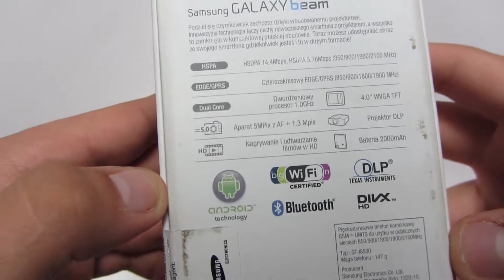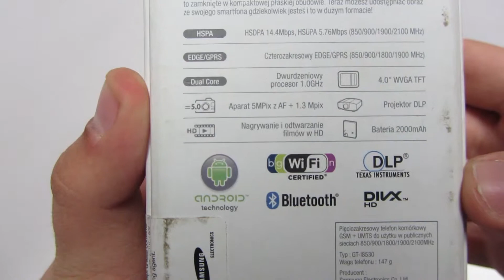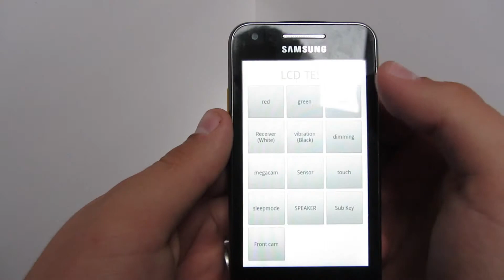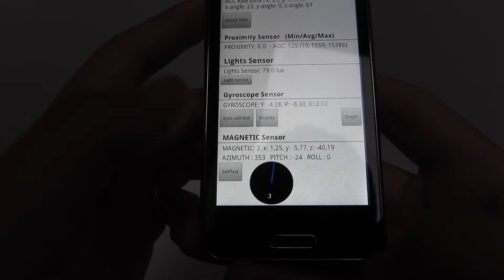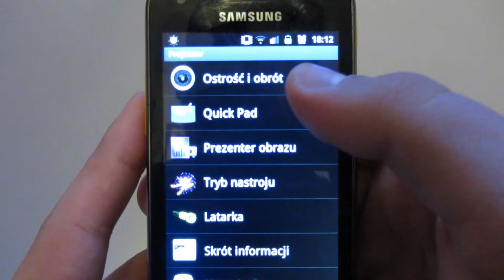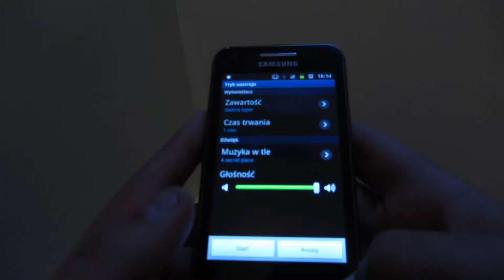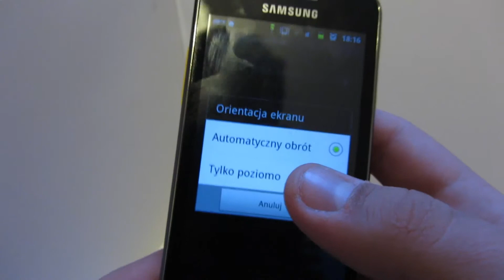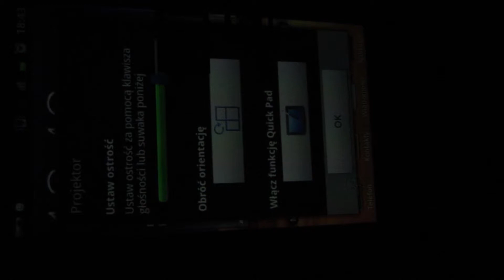[RECENZJA] SAMSUNG Galaxy Beam